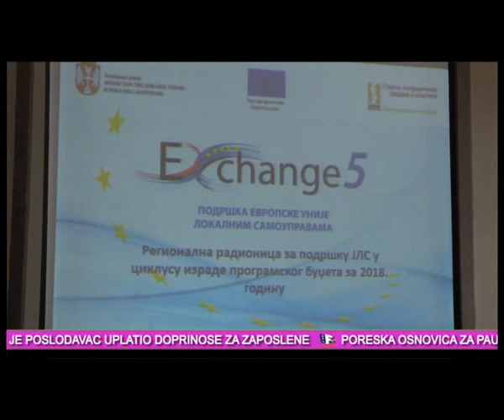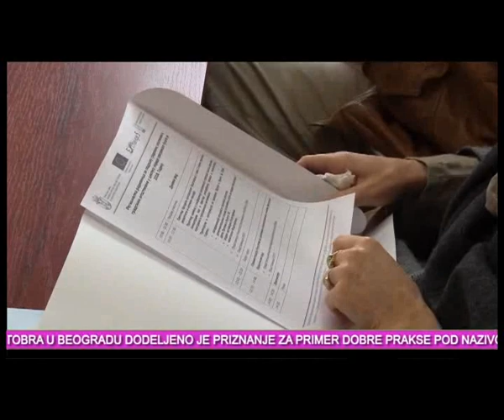ZAJECAR DANAS 10 10 2017